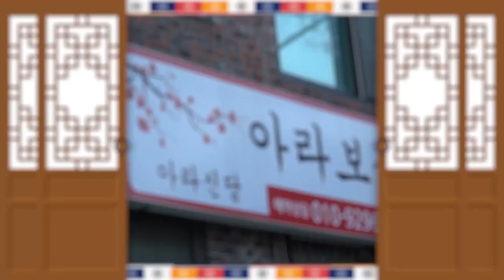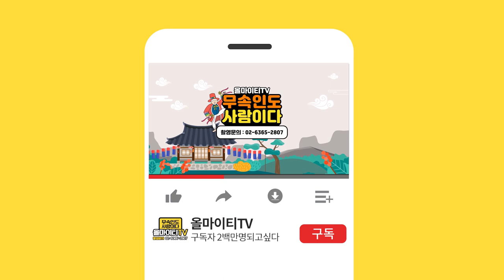2020년 대박나는 띠는 양띠?! 2020년 양띠운세 양띠 총운 (김포점집 아라보살)